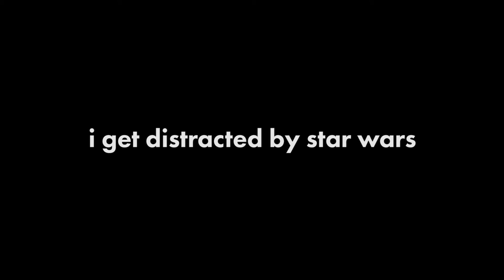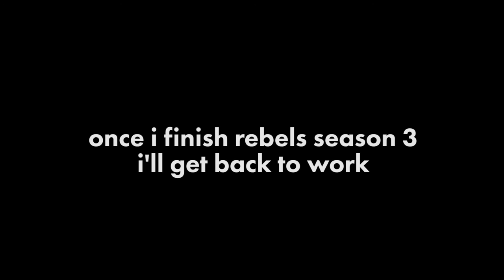My Current Comedy Writing Process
The struggle from distraction and procrastination is real.